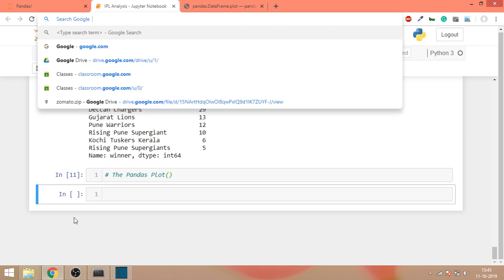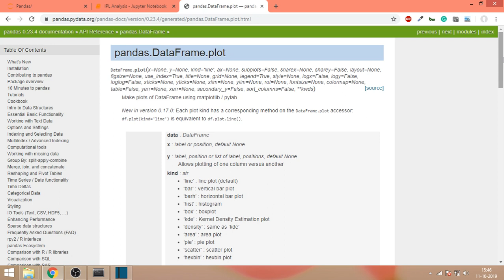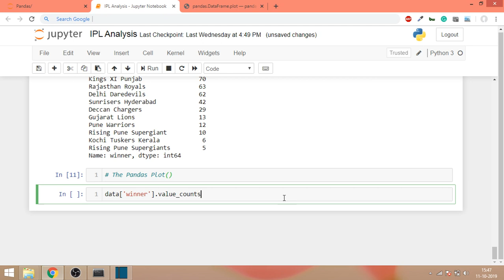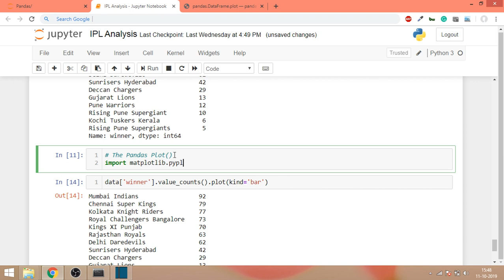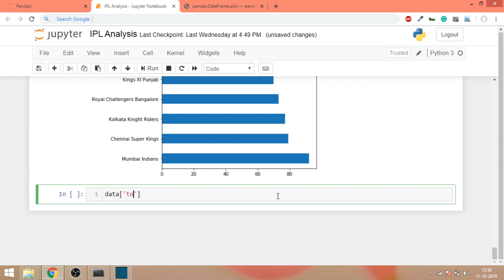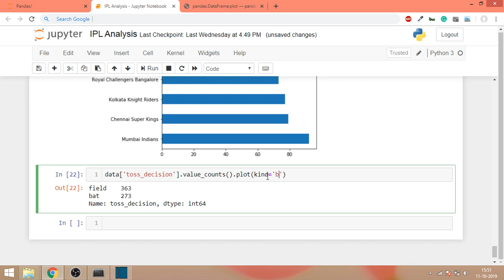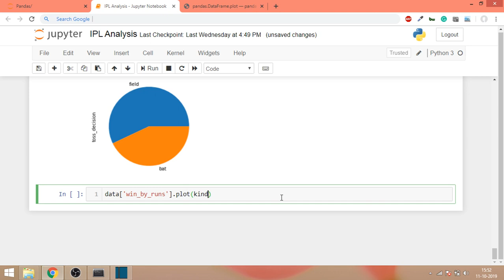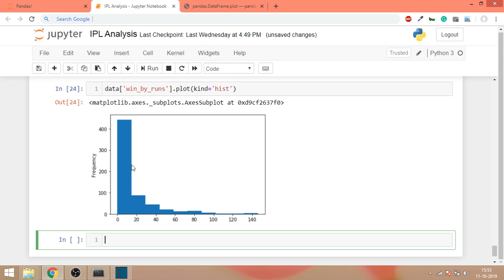Pandas Part 7 - The Plot function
In this video, we will learn about the pandas plot() function. About CampusX: